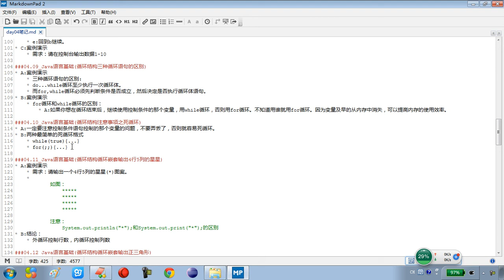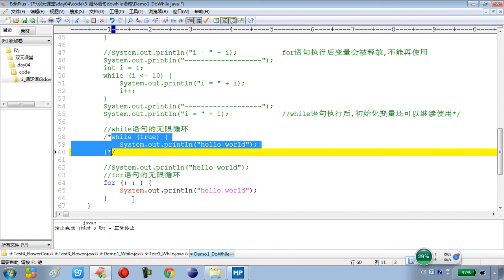04 10 Java语言基础循环结构注意事项之死循环 rec